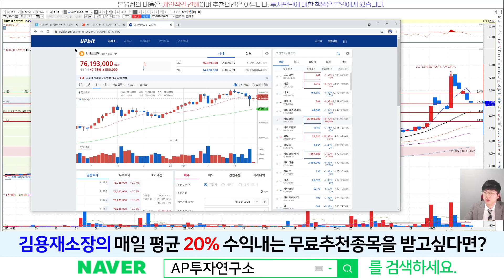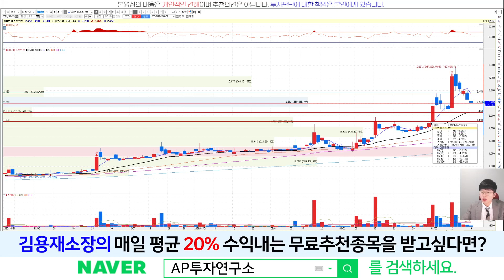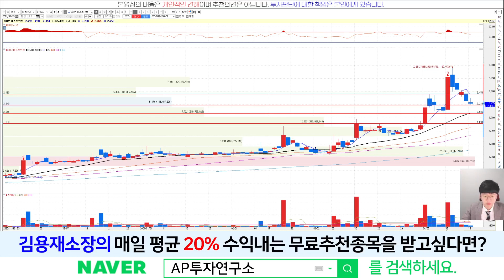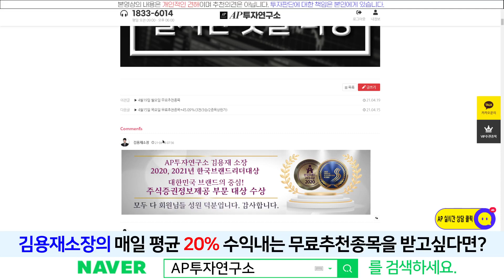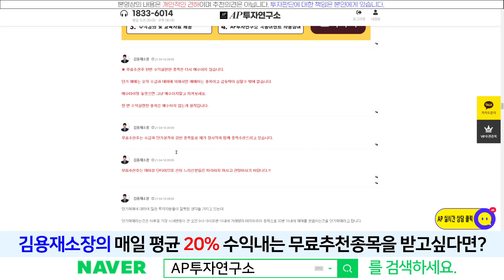SBI인베스트먼트(019550) - 캐시우드의 아크 인베스트먼트가 테슬라 팔고 코인베이스 사고있다?